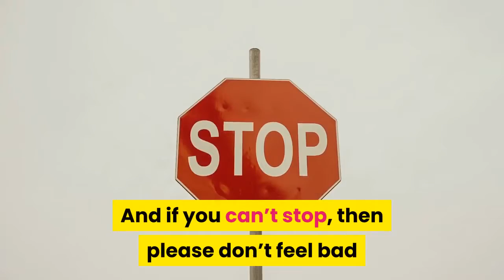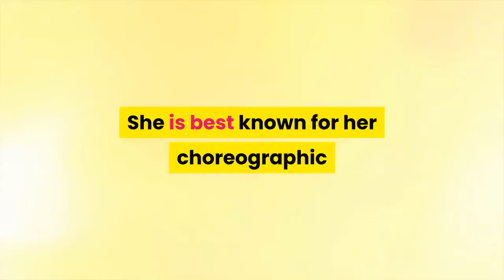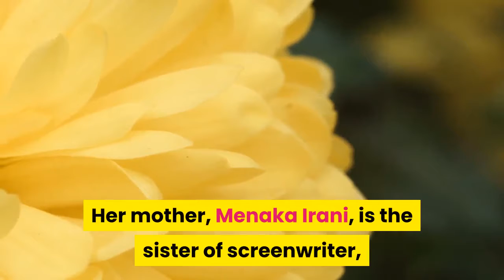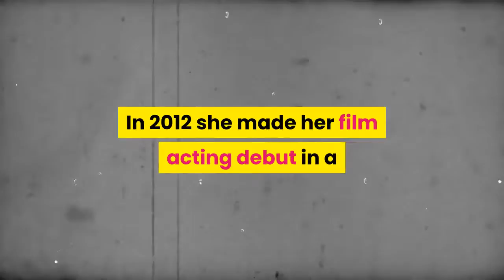Farah Khan throws shade at Katrina Kaif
Bollywood filmmaker and choreographer Farah Khan are not too happy about the way celebrities are reacting during the coronavirus pandemic.
Taking a dig at some luminaries in the industry who have continuously been posting workout videos for their fans, now that gyms are shut, Khan asked the stars to not ‘bombard’ them with videos.
“Stop making your workout videos and bombarding us with it. I can understand that you all are privileged and you do not have any other worries in this global pandemic except for looking after your figures,” she said in her video message posted on Instagram.
“But some of us, most of us, have bigger concerns during this crisis. Toh, please humare upar reham kijiye aur aapke workout videos bandh kar dijiye (So please have mercy on us and stop your workout videos). And if you can’t stop, then please don’t feel bad if I unfollow you,” she added.
While the director may have been serious, her fellow industry insiders could not help but let out a chuckle after watching the video as laughing emoji in the comment section included the likes of Karan Johar, Zoya Akhtar, Sona Kapoor, Shilpa Shetty, Tabu, Raveena Tandon, Arjun Kapoor, and Rhea Kapoor.
Khan may be throwing shade at B-Town divas, Sara Ali Khan, Katrina Kaif, and Jacqueline Fernandez who have been sharing their home workout videos.
Farah Khan (born 9 January 1965) also known by her married name Farah Khan Kunder is an Indian film director, film producer, actress, and choreographer. She is best known for her choreographic work in numerous Bollywood films. She has choreographed dance routines for more than a hundred songs in over 80 Hindi films. She has since become a film director as well. In addition, she has worked on international projects such as Marigold: An Adventure in India, Monsoon Wedding, and the Chinese film Perhaps Love.
Khan was born on 9 January 1965. Her mother, Menaka Irani, is the sister of the screenwriter, Honey Irani, and former child actor Daisy Irani. Farah's brother Sajid Khan is a comedian, actor and film director. When their parents' marriage broke up, Farah and Sajid were shuttled between different homes. Film personalities Farhan Akhtar and Zoya Akhtar are Farah's cousins. Khan is of Parsi origin from her mother's side and of Muslim faith from her father's side.
Farah Khan married Shirish Kunder, the editor of her film Main Hoon Na, on 9 December 2004. They have since worked together on each other's films, such as Jaan-E-Mann, Om Shanti Om, and Tees Maar Khan. Khan gave birth to triplets in 2008; one son and two daughters.
Career
Farah Khan was studying sociology in St. Xavier's College, Mumbai when Michael Jackson's "Thriller" was telecast. She was so inspired, that although she hadn’t danced before that, it soon became her vocation. She learned to dance basically on her own, and set up a dance group. When the choreographer Saroj Khan walked out of the film Jo Jeeta Wohi Sikandar, Khan took over. This was followed by many more songs. She met actor Shahrukh Khan on the set of Kabhi Haan Kabhi Naa and the two have since become good friends and started working together.
Farah Khan's work in Monsoon Wedding, Bombay Dreams and Vanity Fair was nominated for a 2004 Tony Award as Best Choreographer, along with collaborator Anthony van Laast, for Bombay Dreams. She has won the Filmfare Best Choreography Award six times. Khan then went on to direct her first film Main Hoon Na Starring Shah Rukh Khan which was produced by Red Chillies Entertainment. Khan became the second female director to be nominated for Filmfare Best Director Award. As a director, her second movie Om Shanti Om starring Shah Rukh Khan and debutant Deepika Padukone became the highest-grossing Hindi film of all time at its time of release. Tees Maar Khan was her next directorial release. In 2012 she made her film acting debut in a leading role in Shirin Farhad Ki Toh Nikal Padi, directed by Bela Bhansali Sehgal